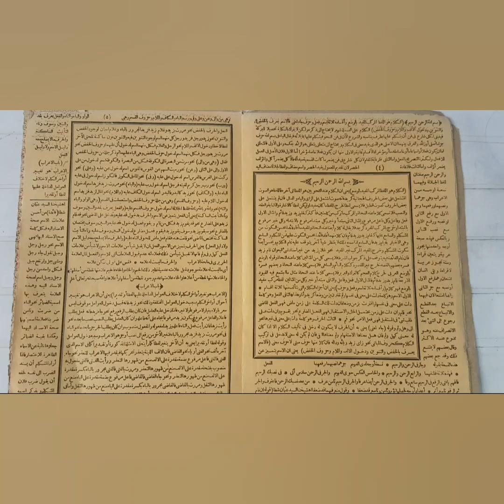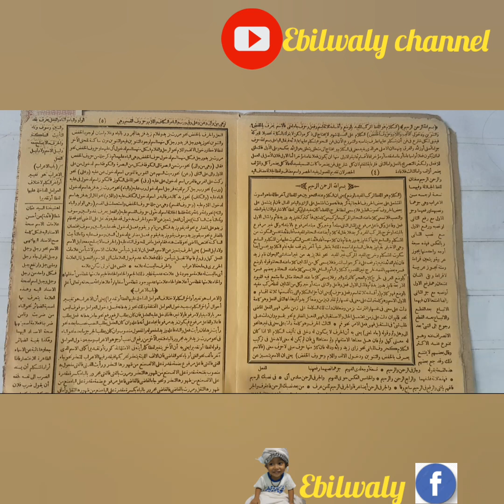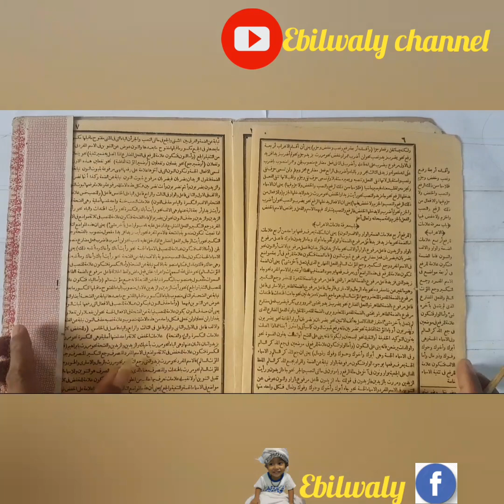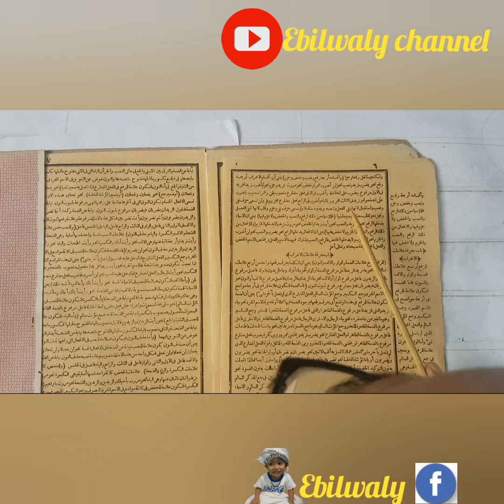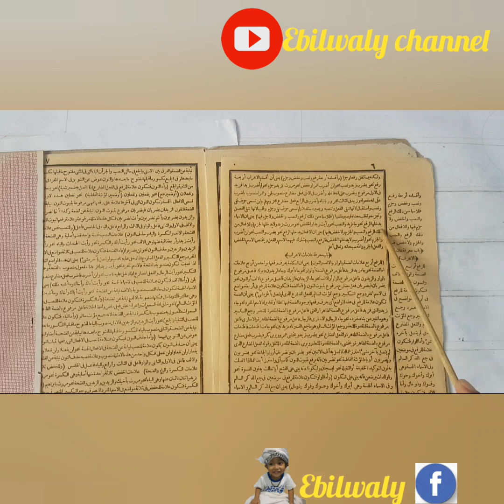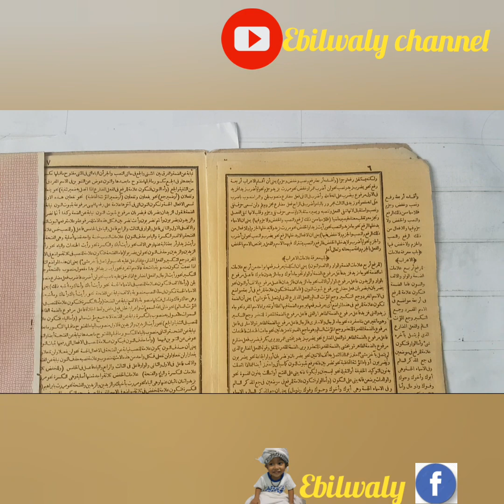Aljurumiyyah partai:4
Ebilwaly channel